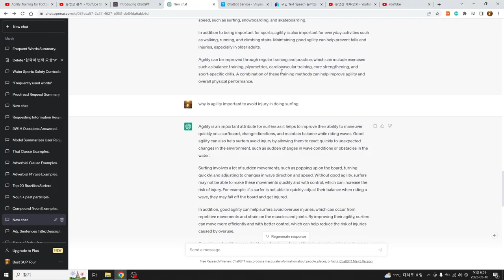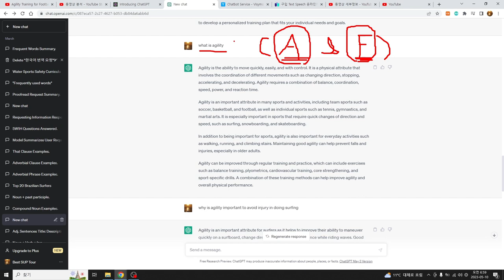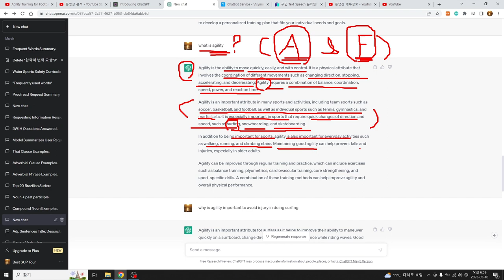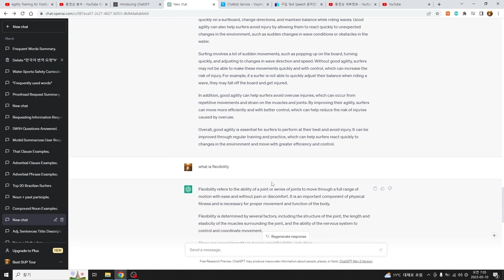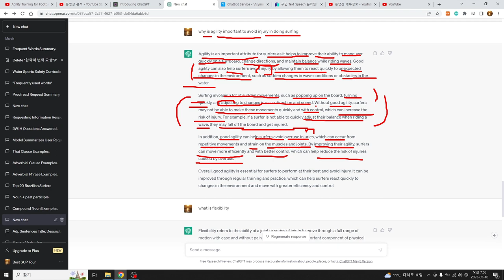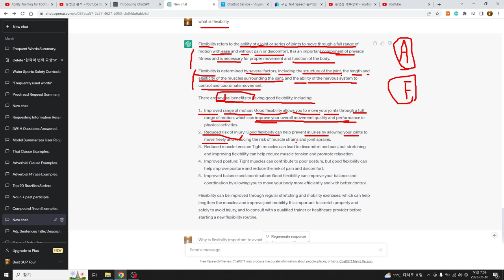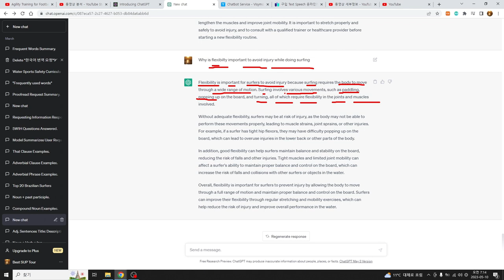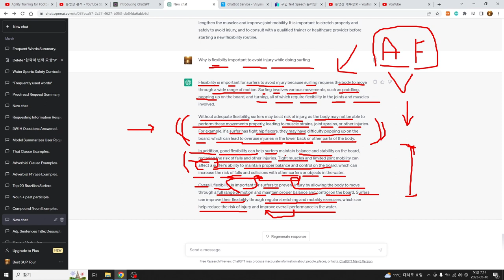서핑실내훈련 민첩성과 유연성, 부상방지 훈련 2